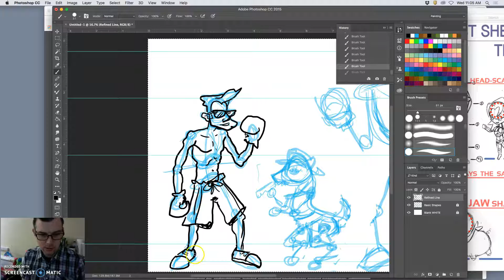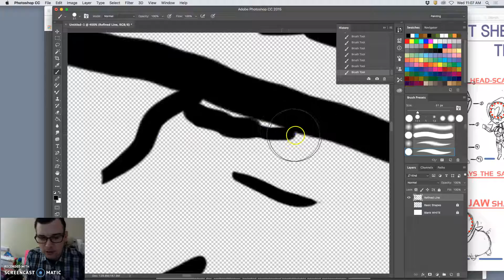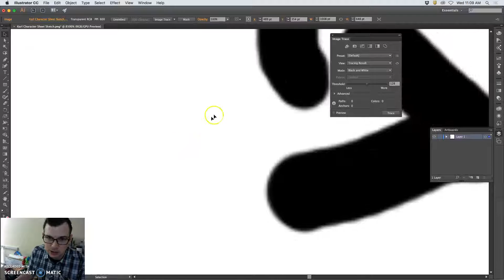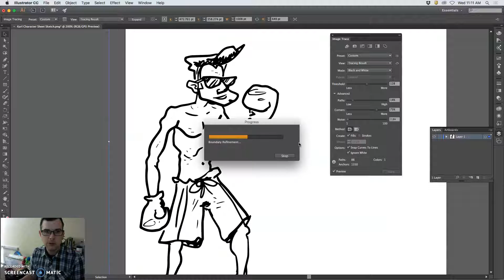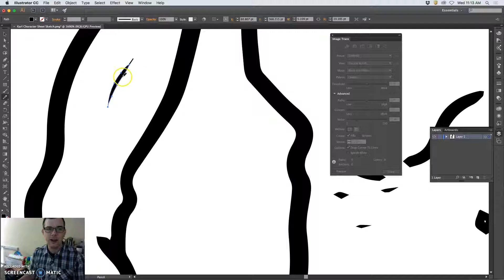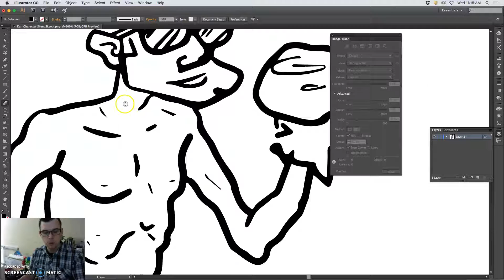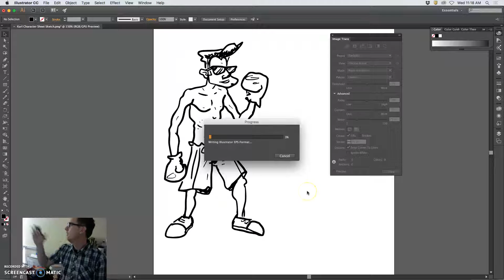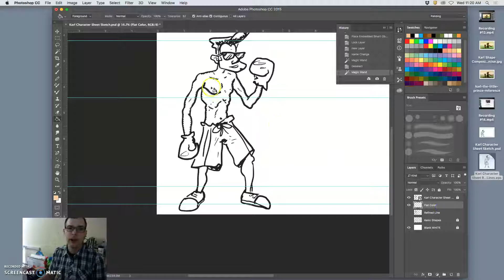2 Refining Lines through Adobe Illustrator and starting Basic FLat Color back in Photoshop